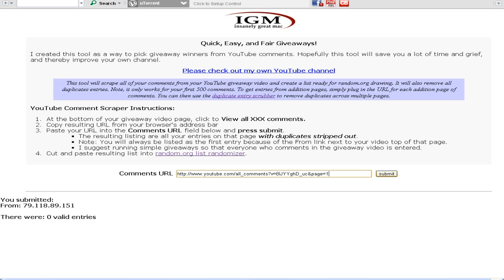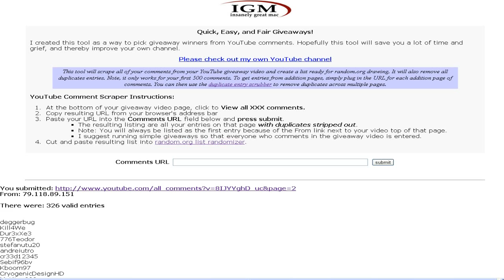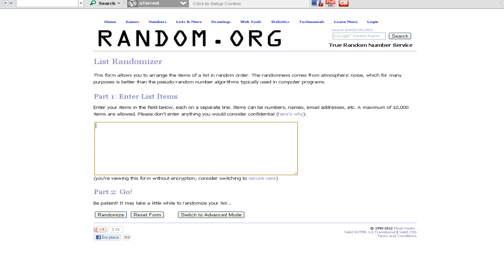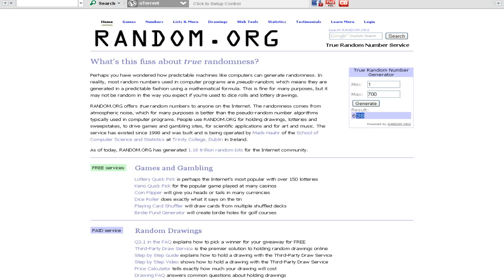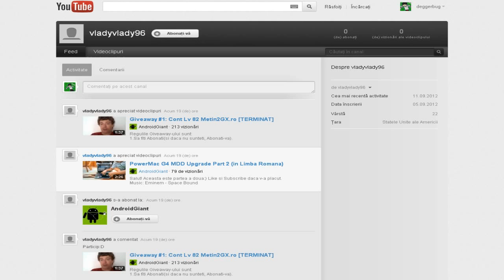Concurs Nr 3# Cont De Minecraft Premium (Extragere)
1:Like la video
3:Share la video